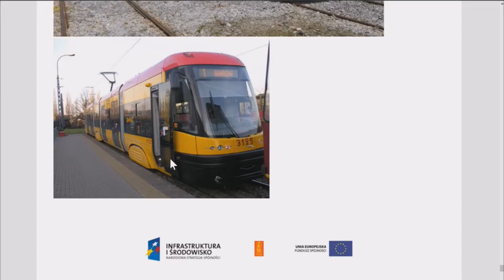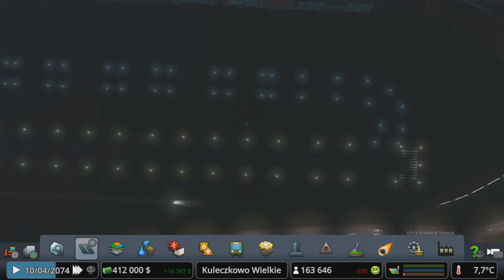#72 Co się stanie kiedy Awizonosz zajmie się drogami? - Cities Skylines PS4 Green Cities i MT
Zapraszam na kolejny odcinek w którym zajmiemy się drogami i torami przy Centralnym Porcie Lotniczym i nie tylko...

Plan tygodnia(Plan jest tylko teorią, a nie praktyką zazwyczaj):
Czwartek - Awizonosz Poza Prawem, Premiery(warszawska Polityka czy Przygody Awizonosza około 18:00)

Awizonosz